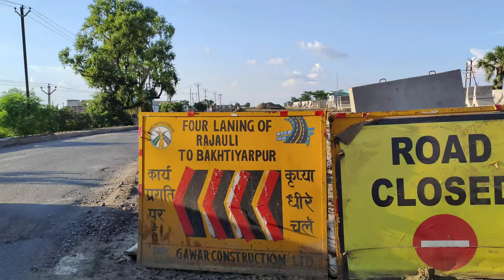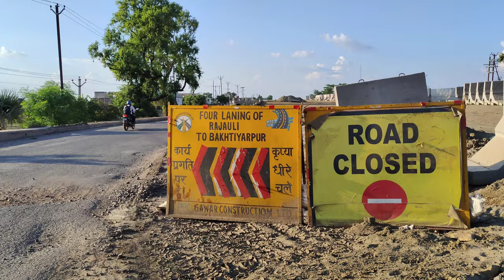Four Laning Of Rajauli - Bakhtiyarpur | Rajauli Bakhtiyarpur Four Lane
I am sorry is video me mujhe kuch mistake Hui hai jaise ki NH31 nhi NH20 hai ye and aur bhi kuch galtiyan so hope ki aaplog thora co-operate karoge so I am so sorry next time se koi wrong information nhi rhegi sorry but minor sa mistake hai ye mera but kabhi kabhi minar mistake bahut hi bada ho jati hai so extremely sorry guys 😔.

Rajauli Bakhtiyarpur Four Lane Highway Latest Update |

rajauli bakhtiyarpur four lane
rajauli bakhtiyarpur
rajauli bakhtiyarpur road update
mokama bridge bihar
mokama bridge new update
mokama new bridge
mokama rail bridge
mokama six lane bridge
bihar sharif junction
latest highway update in bihar
hajipur to muzaffarpur highway
muzaffarpur byepass construction
infrastructure development in bihar
new highways in bihar
new highway from patna to muzaffarpur via hajipur
hajipur muzaffarpur highway update
hajipur muzaffarpur four lane highway
rajauli bakhtiyarpur four lane update#mixer#nawada
hindi
rakeshkochhar
begusaraimokamarailbridge
begusarairailbridge
newrailbridgemokama
mokamabridgebihar
mokanewrailbridgeupdate
mokamanewbridge
mokamarailbridgeproject
mokamabridge
mokamarailbridge
mokamanewrailbridge
amazing bridge in mokama
new bridge in mokama
mokama bridge 2023
longest bridge in india
asia's widest bridge mokama six lane ganga bridge
mokama rail bridge speed rajendra setu
bridge construction in mokama
bridge construction
ganga bridge
asia six lane ganga bridge
mokama rail bridge video
amazing mokama six lane ganga bridge
bihta sarmera detail
bihta sarmera bihta to mokama
bihta sarmera road full news 2023
bihta sarmera path
rajauli to bakhtiyarpur four line
nh 31 bakhtiyarpur to rajauli new update
nh 31 nawada to rajauli
rajauli to nawada nh 31 new update
four line nawada to rajauli
nh 20 rajauli to bakhtiyarpur four line new update
national highway 20 bakhtiyarpur to rajauli new update
nh 20 patna ranchi road new update
patna ranchi road new update
bihar sharif khabar
bihar sharif news
flyover bharaope
bharaope flyover update
bharaope flyover latest update
bharaope flyover
2800 km longe highway to connect india myanmar & thailand !!
why is the government spending crores on the expressway?
nitin gadkari infrastructure
nitin gadkari exclusive
union minister nitin gadkari
nitin gadkari latest news
nitin gadkari latest
nitin gadkari video
nitin gadkari latest interview
nitin gadkari latest speech
nitin gadkari news
nitin gadkari speech
nitin gadkari
mystica way
bihar sharif station new update 2023
bihar sharif railway station lattest video 2023
shaikhpura railway line update 2023
masti vlogs
mr indian hacker
bihar sharif railway station
bihar sharif railway station to asthawan
asthawan railway station video
bihar sharif to asthawan railway station
patna metro new update
patna metro new video
patna metro work status
patna metro latest update
metro station
bhoothnath station
zero mile
metro patna
patna metro
hathidah junction
elevated railway
मोकामा बख्तियारपुर सिक्स लाइन रोड
मोकामा बख्तियारपुर 4 लाइन
न्यू सिक्स रोड मोकामा
न्यू गंगा ब्रिज हाथीदह सिक्स लाइन ब्रिज
न्यू गंगा ब्रिज मोकामा
गंगा न्यू ब्रिज हाथीदह मोकामा
patna से nawada by road 🛣️ //abhishek masti vlogs.
mokama 6 lane bridge update
mokama six line bridge project
ganga bridge mokama six len
lohiya path chakr update
lohiya path chakr latest update
lohiya path chakr
lohaya path
बिहार का दूसरा डबल रेल ट्रैक ब्रिज
mokama rail bridge new update
vlogs
mokama new rail bridge update
mokama new rail bridge project new
mokama new rail bridge project
daily vlogger
daily vlogs
family vlogs
funny memes
golu
manoj dey vlogs
patna ke pari
mokama new rail line bridge 2023 new update🔥viralvidio🔥💥
mokama new rail bridge project update
patna ke pari ego pat gail
rajgir cricket stadium update
rajgir cricket stadium latest news
rajgir cricket stadium bihar
another level
rajgir cricket stadium
patna se chalta dawaiya re
patna to nawada
bihar construction
new vande bharat express
bihar vande bharat express
patna vande bharat express
vande bharat express
bande bharat
patna gaya route update
patna gaya route
patna dobhi road update
patna dobhi project
patna gaya four lane update
patna gaya road update
patna gaya dobhi
patna gaya dobhi road update
rajauli bakhtiyarpur four lane latest update
rajauli bakhtiyarpur map
anokha post
mokama bakhtiyarpur fourlane
mokama bakhtiyarpur
nawadah update
pawapuri update
giriyak flyover latest update
rajauli bakhtiyarpur project
rajauli bakhtiyarpur project update
piyush joshi vlogs
saurav joshi
sourav joshi vlogs
technical sinha abhishek
travel vlogs
viral masti vlogs